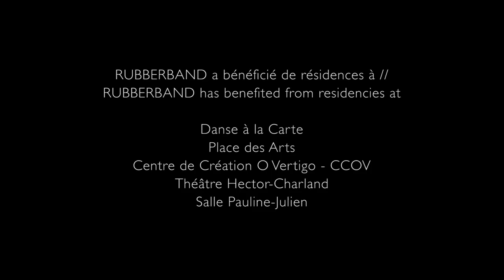RUBBERBAND / Victor Quijada - Ever So Slightly / Vraiment doucement - Teaser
Ever So Slightly explores behavioral mechanisms, reflexes we develop to face aggression and the constant flow of annoyances bombarding us every day. Mostly, it takes a look at change, the many elements that lead to it, and the breaking point that makes a change - positive and negative - possible.

Victor Quijada continues with his extraordinary dance works, this time with 10 irrepressible dancers, a DJ, a musician and a wide-open venue. The vast performance space, the distorted bodies, and the live music result in a production on steroids: directing a group of athletes who have mastered his RUBBERBAND Method, the choreographer combines delicacy and finesse with brute, high-voltage movement to capture the energy of urgency, revolt, and flight from danger. Sound-wise, Jasper Gahunia, one of Quijada’s longtime partner, is pushing RBDG’s musical signature by creating a bold and original soundscape to be performed live.

Choreography:   Victor Quijada, in collaboration with dancers
Dramaturgy:     Mathieu Leroux
Musical Director :   Jasper Gahunia
Original Music:   Jasper Gahunia and William Lamoureux
Lighting Design:   Yan Lee Chan
Costumes Design :  Cloé Alain-Gendreau
Production Manager:   Florence Cardinal
Technical Director:  Simon Cloutier

With: Amara Barner, Jean Bui, Daniela Jezerinac, Sydney McManus, Dana Pajarillaga, Brontë Poiré-Prest, Jerimy Rivera, Zack Tang, Ryan Taylor, Paco Ziel and 2 live musicians.

Dans un monde en plein bouleversement, nous sommes en lutte constante pour éviter de succomber aux forces extérieures qui nous oppressent… et aux forces plus sombres encore qui nous habitent. Scène élargie, production sur les stéroïdes : Victor Quijada récidive avec dix danseurs au sommet de leur forme.

Du 5 au 8 décembre 2018, le Groupe RUBBERBANDance présente Vraiment doucement en grande première au Théâtre Maisonneuve. La compagnie renouvelle ainsi sa collaboration avec Danse Danse, qui lui confie cette fois son plus grand plateau. Pour l’occasion, Victor s’entoure d’une équipe revampée : nouveaux collaborateurs au bagage diversifié, musiciens sur scène et danseurs électrisants, le Groupe RUBBERBANDance passe en quatrième vitesse.

Crédits

Chorégraphie :    Victor Quijada
Dramaturgie:     Mathieu Leroux
Musique originale:    Jasper Gahunia
Lumières:    Yan Lee Chan
Costumes :   Cloé Alain-Gendreau
Directrice de production:    Florence Cardinal

Avec : Amara Barner, Jean Bui, Béatrice Larrivée, Sydney McManus, Dana Pajarillaga, Jerimy Rivera, Zack Tang, Ryan Taylor, Paco Ziel, un autre danseur, un DJ et un musicien performant sur scène.